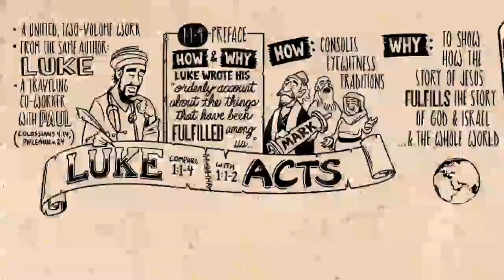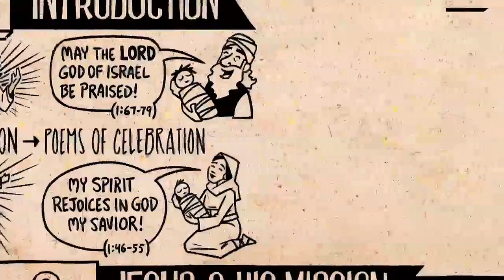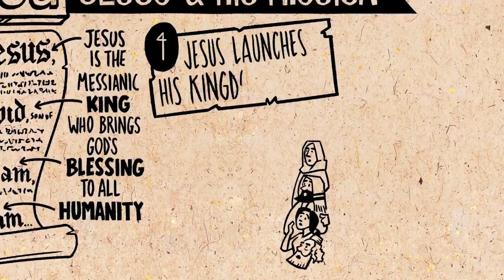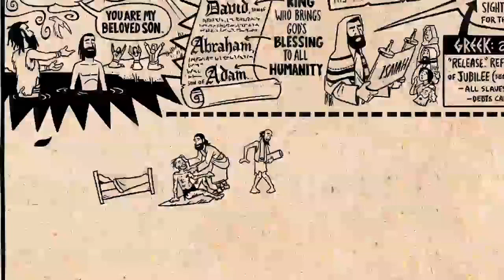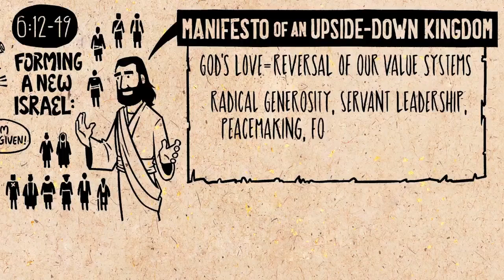Route 66 - Luke Part 1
Route 66
"Luke" Part 1
January 5th 2020
Springville Church of the Nazarene